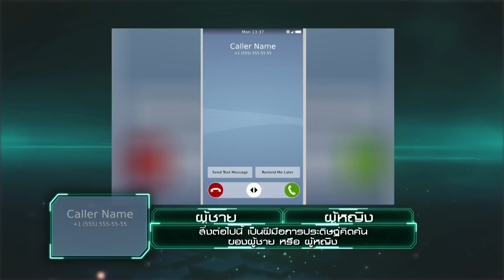หนูเอาที่นอนนุ่มๆมาให้แม่ได้แล้วนะ l BigBox กล่องของขวัญ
รวมคลิปเด็ด 2019